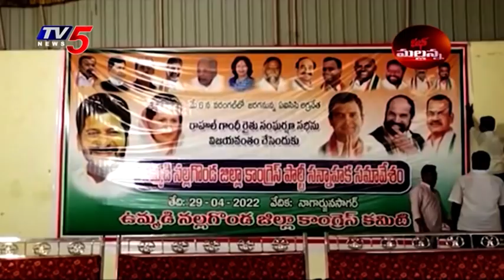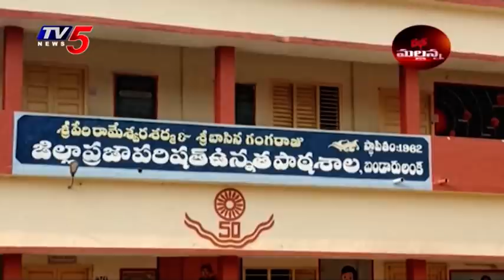Mass Mallanna Muchatlu | Full Episode | 29th April 2022 | TV5 News